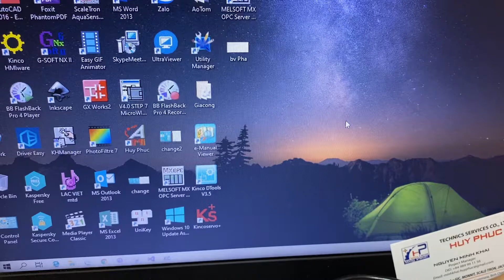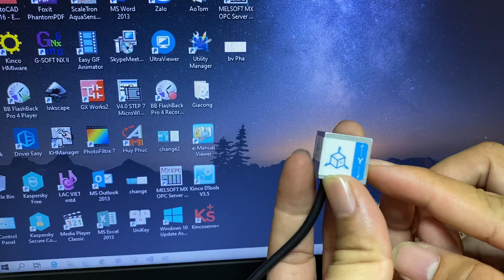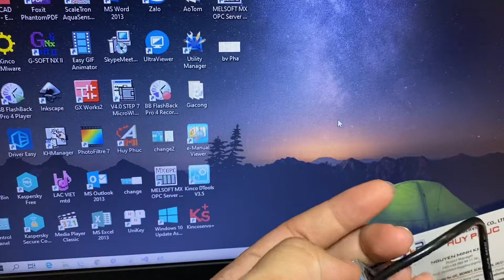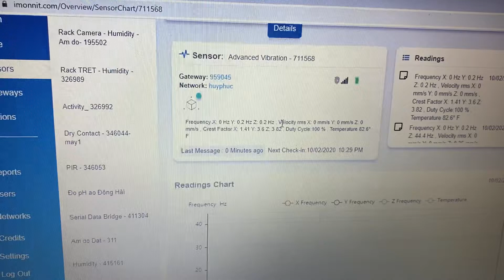Đo độ rung của máy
Cảm biến đo độ rung của máy bằng công nghệ IoT đến từ Mỹ.
Ứng đụng giám sát độ rung của máy, motor, công trình xây dựng công nghiệp và dân dụng.
xem mọi nơi trên điện thoại, máy tính,...
In báo cáo từ bất kỳ máy tính nào có kết nối intener